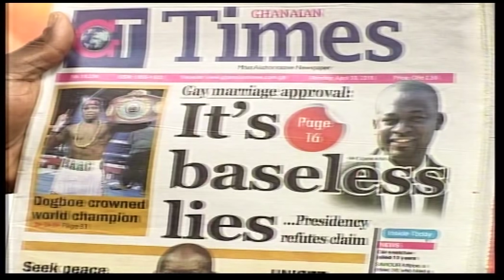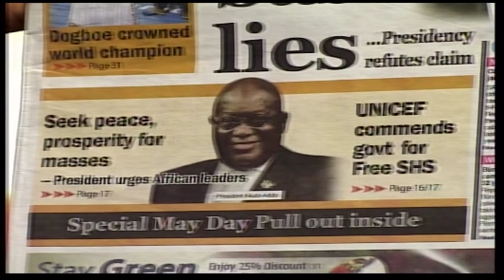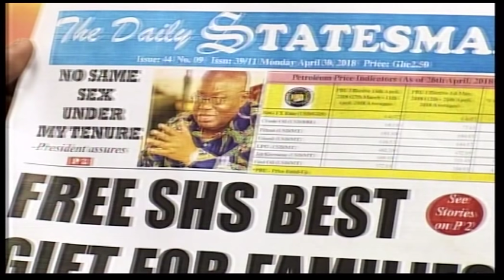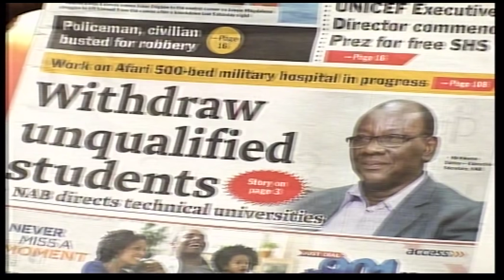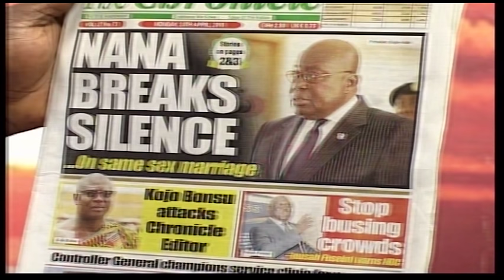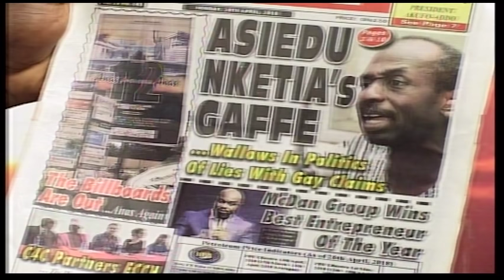"They are idle" - Yaw Preko to NDC (30-04-2018)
THE DIALOGUE WITH NANA YAW PREKO, DEP. COMMUNICATIONS DIRECTOR - NPP